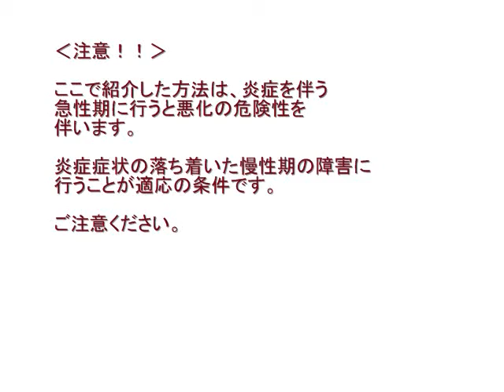ドケルバン病・CM関節症セルフケア動画 // とよたま手技治療院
セルフケアの解説と骨模型を使った説明を紹介しています。
【セルフケア実施の注意点】ここで紹介した方法は、炎症を伴う急性期に行うと悪化の危険性を伴います。炎症症状の落ち着いた慢性期の障害に行うことが適用の条件です。ご注意ください。

動画紹介：とよたま手技治療院（東京都練馬区）